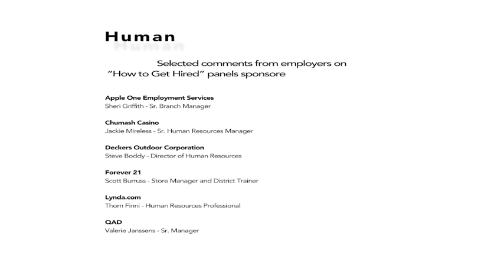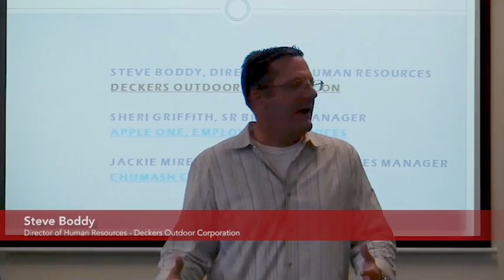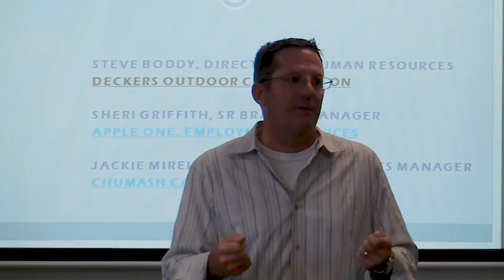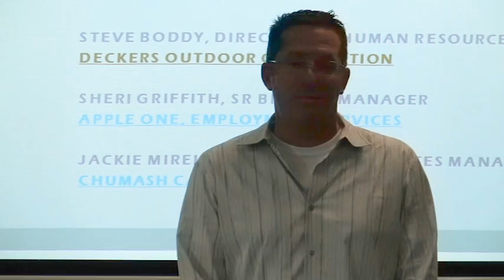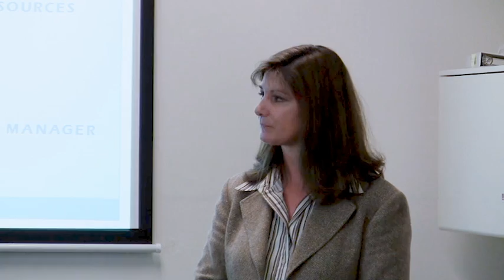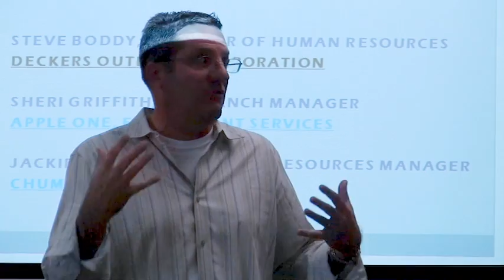How to Get Hired - Chapter 5: How to Succeed at Your Job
Tips from employers on keeping and succeeding in your job.

GUEST SPEAKERS:
Apple One Employment Services
Sheri Griffith - Sr. Branch Manager

Chumash Casino
Jackie Mireless - Sr. Human Resources Manager

Deckers Outdoor Corporation
Steve Boddy - Director of Human Resources

Forever 21
Scott Burruss - Store Manager and District Trainer

Lynda.com
Thom Finni - Human Resources Professional

UC Education Abroad Program
Perla Pinedo - Human Resource Analyst

Santa Barbara City College
Yvette Decierdo - Human Resources Technician
Glenn Dixon - Human Resources Technician
Marcella Poitras - Human Resources Technician

Santa Barbara Inn
Ed Galsterer - General Manager

Spherion Staffing Agency
Trish Miller - Owner and Director
Ida Motta - Staffing Consultant

Volt Workforce Solutions
Sean Mortland - Branch Manager

QAD
Valerie Janssens - Sr. Manager

CHAPTERS
I. Adapting to a new culture
II. What will get me fired?
III.  How do I know what will be expected of me?
IV. How do I get promoted?